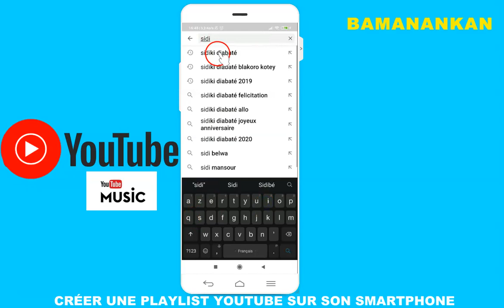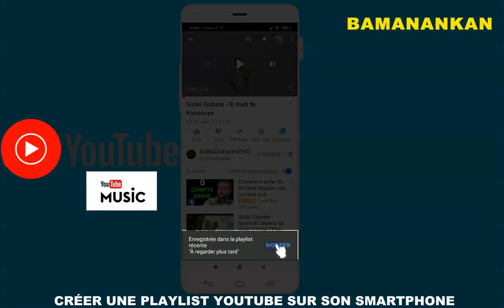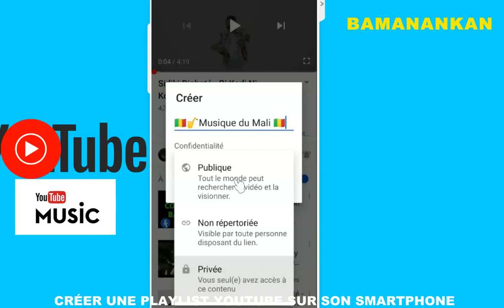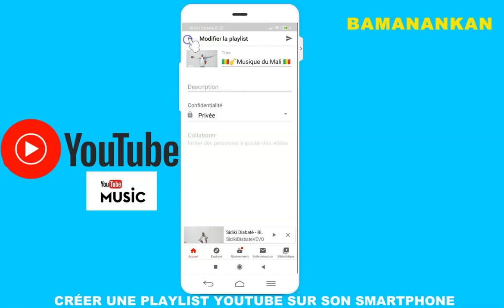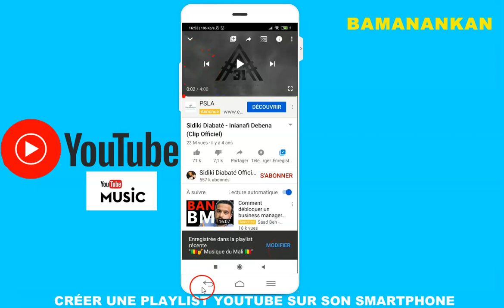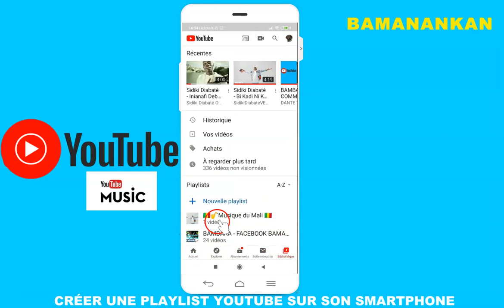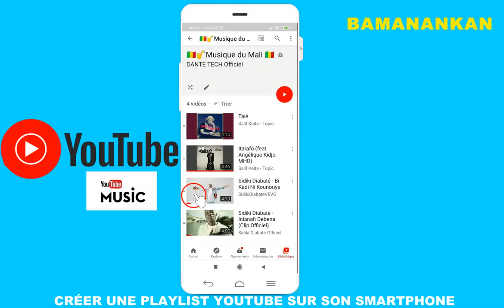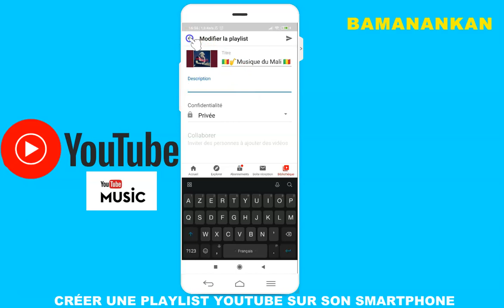BAMBARA N° 2 COMMENT CRÉER UNE PLAYLIST YOUTUBE SUR SON TÉLÉPHONE SMARTPHONE MALINKE DIOULA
COMMENT CRÉER UNE PLAYLIST YOUTUBE SUR SON TÉLÉPHONE SMARTPHONE
Apprendre les trucs et astuces sur les applications en BAMBARA DIOULA MALINKE